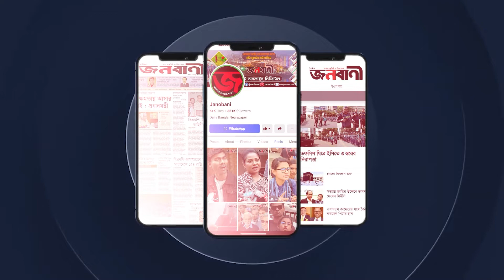মানুষ চুরি-চামারি করলেও তো প্রকাশ্যে করে না: নজরুল ইসলাম খান | Janobani